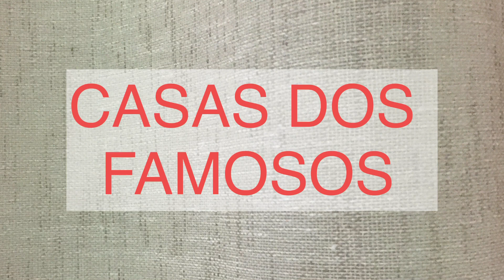TOUR PELA MANSÃO DA XUXA | TOUR PELA CASA DA FLÁVIA PAVANELLI E SABRINA SATO | MANSÃO DOS FAMOSOS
Tour por alguns ambientes de casas chiques dos famosos.

Tour pela mansão da Xuxa
Tour pela casa da Flavia Pavanelli
Tour pelo apartamento da Sabrina Sato

Me segue no insta @deniacarla e @arqdenia

Para adquirir itens para o quarto clique no link abaixo:

Cabeceira suede cinza
Cabeceira queen almofadada
Mesa de cabeceira